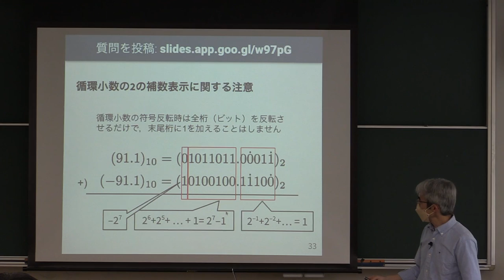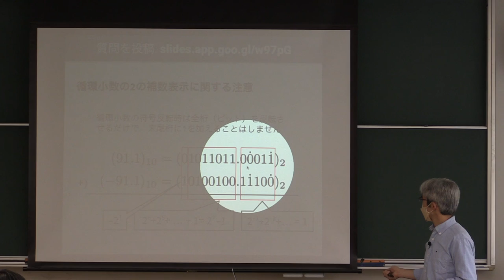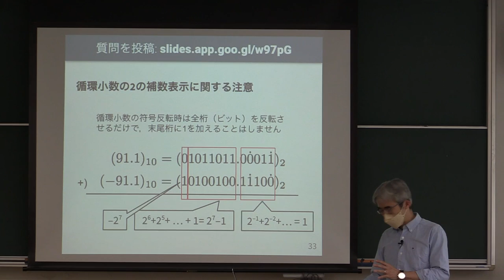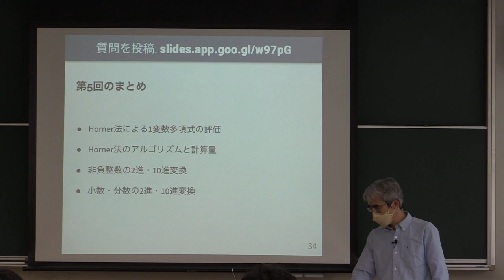計算機数学 I 2022 (5-4) 2進・10進変換の例題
2進・10進変換の例題．